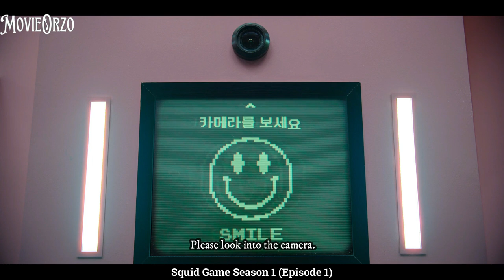Squid Game (Season 1): Seong Gi-Hun being Dramatic for 2 Minutes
Seong Gi-hun, a divorced father and indebted gambler who lives with his elderly mother, is invited to play a series of children's games for a chance at a large cash prize. Accepting the offer, he is taken to an unknown location where he finds himself among the players who are all deeply in financial problem. Seong Gi-hun, also known as Player 456, is the main protagonist of Squid Game. He is portrayed by South Korean actor, businessman and model, Lee Jung-jae.

CREDITS:
TM & © Netflix (2021)
Cast: Lee Jung-jae, Park Hae-soo, Wi Ha-joon, HoYeon Jung, Lee Byung‑hun
Director: Hwang Dong-hyuk
Screenwriter: Hwang Dong-hyuk
Producer: Hwang Dong-hyuk
Production company: Siren Pictures